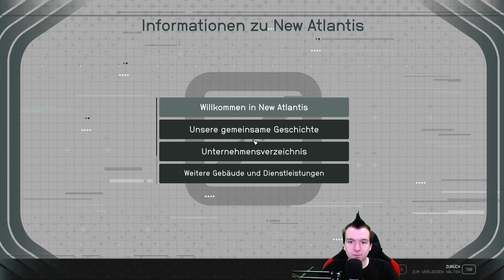[Ger][4K] Stream vom 06.09.23 mit Starfield